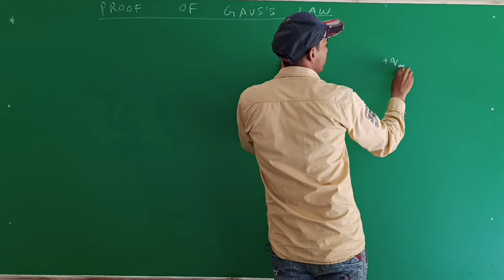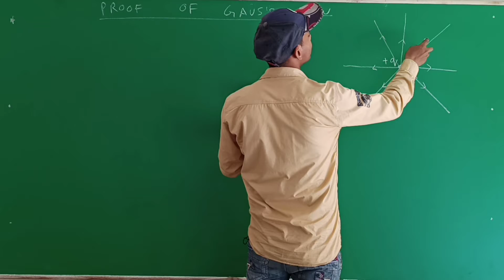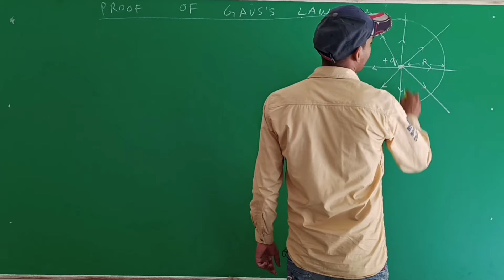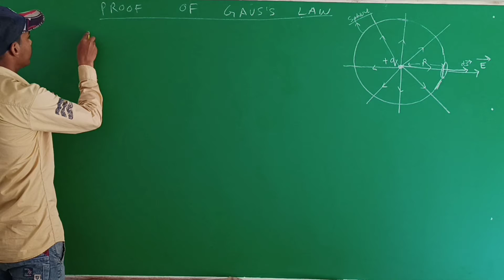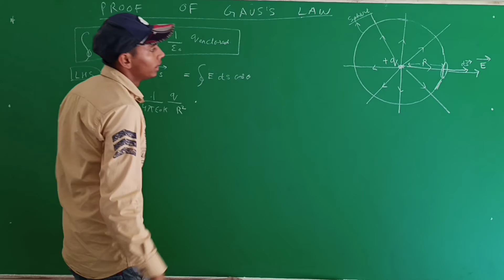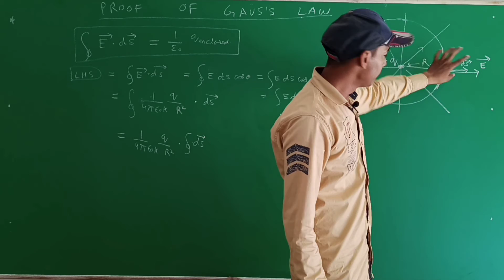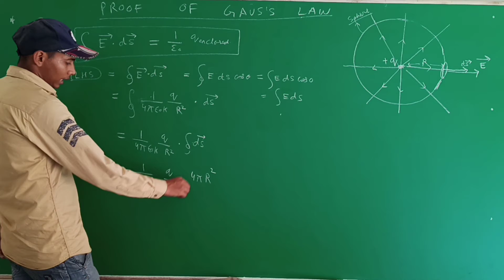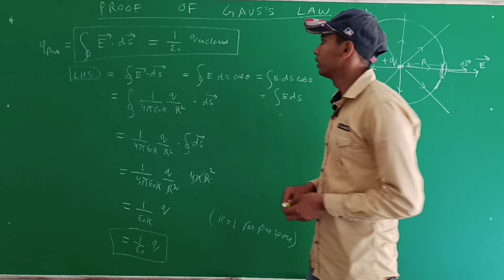proof of gauss law